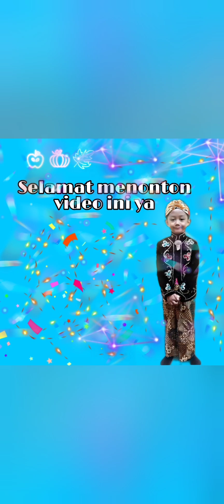ADA FOSIL DINOSAURUS DI JAKARTA